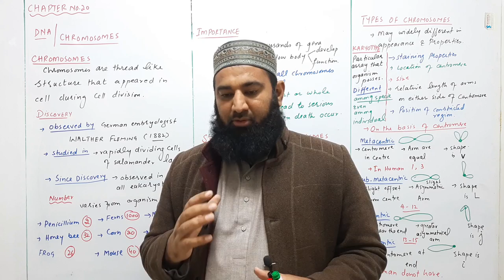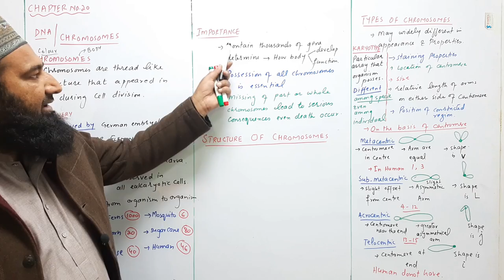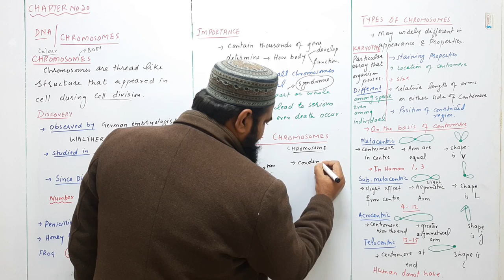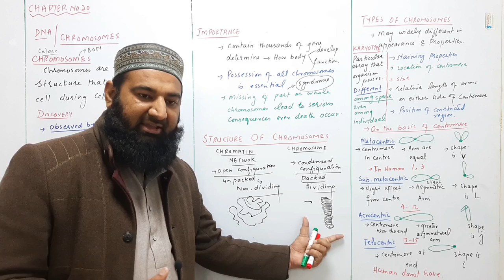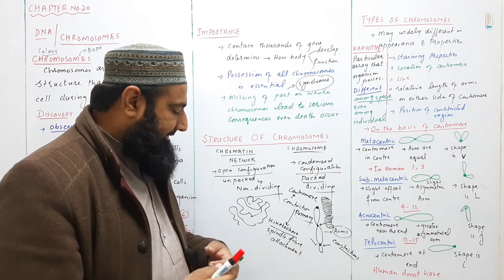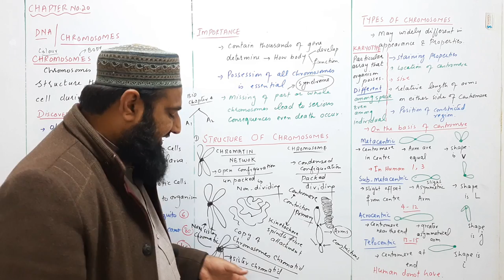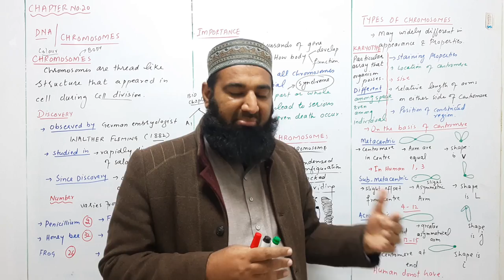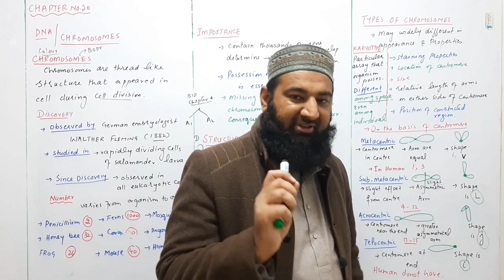Biology Ch#20-Lecture#1 Introduction of chromosomes (F.Sc 2nd Year)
biology lectures, in this lecture we will discuss about Introduction of chromosomes from 2nd year biology chapter no 20 .

15.Homeostasis
16.Support and movements
17.Coordination and Control
18.Reproduction
19.Growth and Development
20.Chromosomes and DNA
21.Cell cycle
22. Variation and Genetics
23.Biotechnology
24.Evolution
25.Ecosystem
26.Some major ecosystems
27.Man and his environment